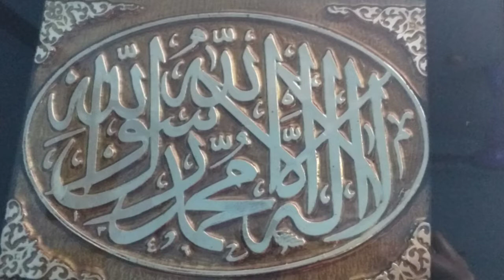টেবিল ফ্যানের কভার কাটিং ও সেলাই// cutting and stitching//